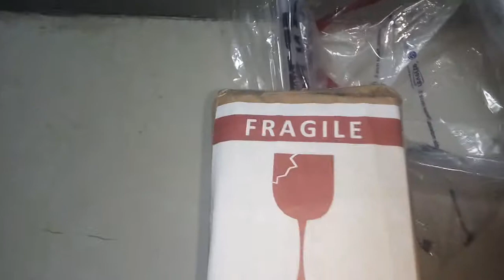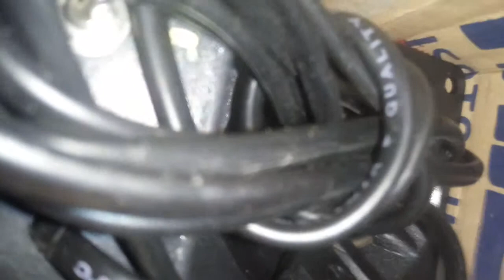Unboxing Paket Ultrasonik Pengusir tikus dan serangga